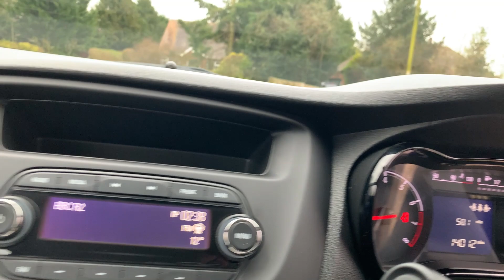Vauxhall Viva 1.0i SE Hatchback 5dr Petrol Manual Euro 6 (75 ps)